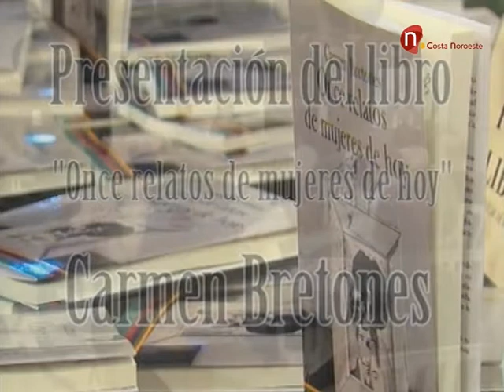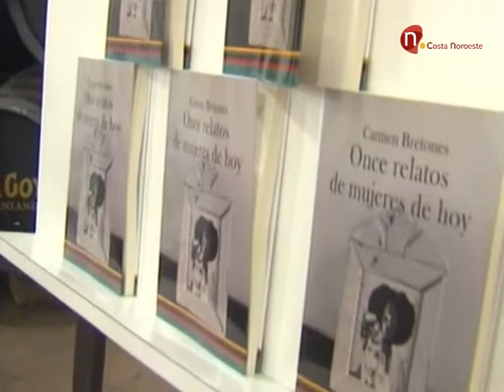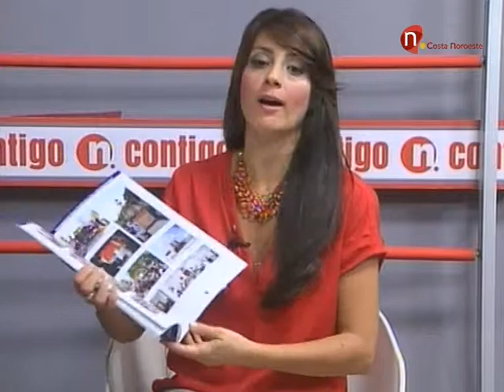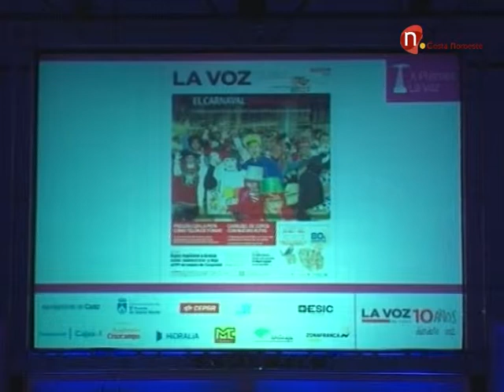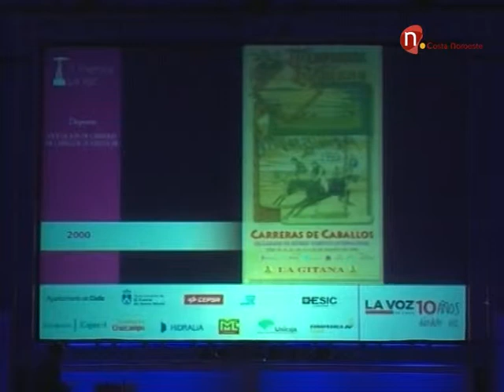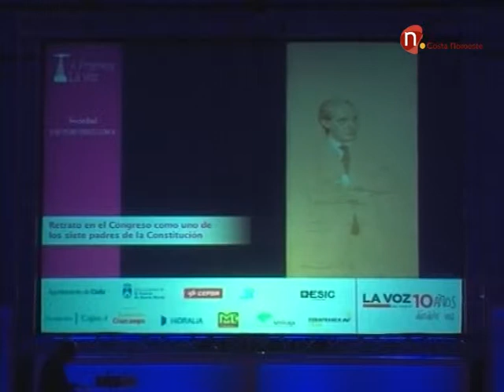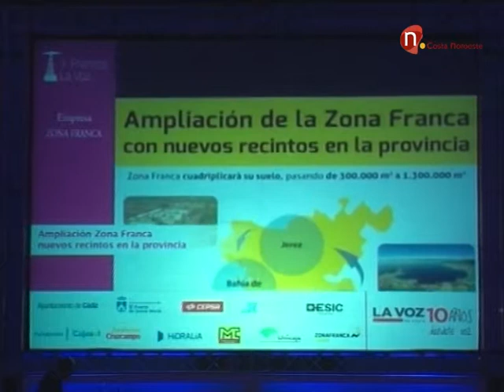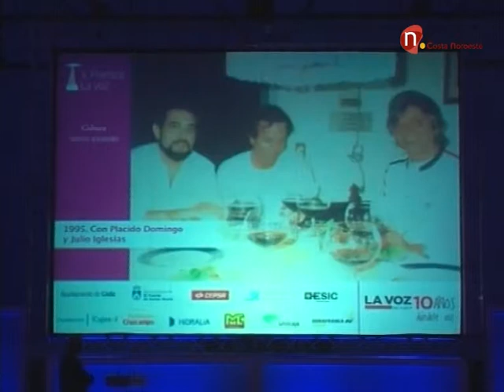Contigo viernes 10 de octubre 2014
Magazine diario presentado por Rocío Caballero, hoy con el siguiente contenido: entrevista a María Jesús Herencia sobre la última singlatura de la embajada de Keicho, presentación libro "Once relatos de la mujer de hoy" de Carmen Bretones, entrevista a componentes de la Parroquia de Santa Angela y por último reportaje de la entrega de premios de la Voz de Cádiz, donde la Sociedad de Carreras de Caballos recogiá un premio por mérito deportivo.